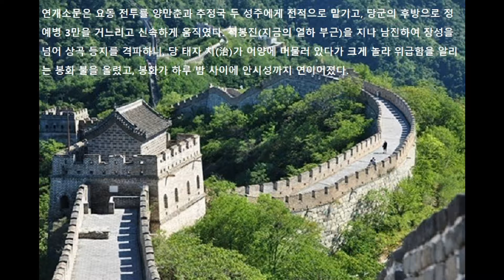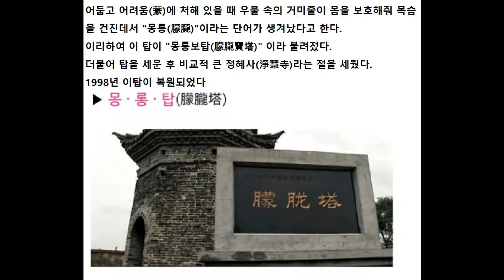연개소문은 고당전쟁 승리 후 만리장성을 넘어서 당나라을 공격했다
연개소문은 고당전쟁 승리 후 당태종을 추격하고 만리장성을 넘어서
당나라을  공격했다
산동성 봉래시(644년) : 연개소문과 당태종 격전지
- 봉래인근에서 연개소문과 당태종이 격전을 치루었는데 당태종 형이 전사를 한다
 산동성 즉묵시 마산대전 (643년) : 연개소문과 당태종 격전지
- 당태종이 산동성 즉묵시 마산에서 고구려 연개소문에 포위되어 사로잡힐 처지에 놓이자용양장군 김걸이 당태종을 극적으로 구출하자 태종은 줄행랑을 치고(?) 김걸은 연개소문에 대항하다 전사하다
(김걸은 신라장군이라 한다 )
강소성 비주 "애산" 전투 (627년 전후) : 고구려군과 당의 설인귀 군과의 격전지
 강소성 "숙천" 전투 : 고구려 연개소문과 당 설인귀 군과의 격전지
- 자치정부에서 운영하는 홈페이지 내용중 장산삼림공원(嶂山森林公园) 소개부분을 보면고구려 연개소문이 당나라 장수 설인귀와 전쟁을 하여 연전연승 하였다는 고사가 전해내려온다
 강소성 염성 "건호"  : 연개소문과 당태종의 격전지

염성(鹽城)의 건호(建湖)현에는 몽롱탑(朦朧塔)의 전설이 있는데 이는 당태종이 연개소문에 쫒겨 달아나다가 거미줄이 쳐진 빈우물에 숨어 구사일생으로 살아나자 후에 이세민이 왕이 되어 거미줄이 목숨을 살려준 은공을 잊지 못해 감격하여 우물이 있던 곳에 하나의 탑을 세웠다한다.

어둡고 어려움(蒙)에 처해 있을 때 우물 속의 거미줄이 몸을 보호해줘 목슴을 건진데서 "몽롱(朦朧)"이라는 단어가 생겨났다고 한다.

이리하여 이 탑이 "몽롱보탑(朦朧寶塔)" 이라 불려졌다.
더불어 탑을 세운 후 비교적 큰 정혜사(淨慧寺)라는 절을 세웠다.
1998년 이탑이 복원되었다
연개소문이 당나라을 공격해서 당태종,설인귀와 싸웠다는 전설이
산동성,강소성에 전하고 몽롱보탑이라는 유적이 전한다
이것은 실제로 연개소문이 당나라을 공격했다는 것을 말해준다
산동성이나 강소성에 아무일도 없었는데  연개소문과 당태종의 전설이
있고 몽롱탑이 있겠나  그 지역 시민들도 이 전설이 사실이라 믿고 있다고
한다
 발해의 무왕도  수군을 동원해서  당나라 산동반도 등주을 공격하고  마도산전투을 했다
 고구려보다도 군사력이 약한 발해도 당나라 공격을 했는데  수십만의 군대을 보유하고
 욕심많은 연개소문이  당나라을 공격하지 않은게 이상하다
 강원도 철원은 궁예의 태봉국 수도였는데  여기에는 궁예에 관한 전설이 많고 태봉이란
말을 아직도 사용한다   어떤 지역은 신라의 마의태자에 대한 전설이 있고  강화도에는 참성단
정족산성이 있는데 이것은 단군과 관련된 유적이다
 한국만 해도 어떤 지역이나 유적에는 전설이 전해지고 이것은  관련이 있기때문에 만들어진
이야기지 없던 일을 가지고 거짓말을 하는게 아니다